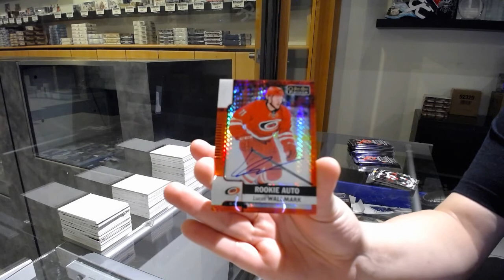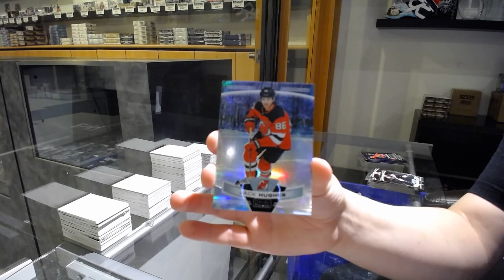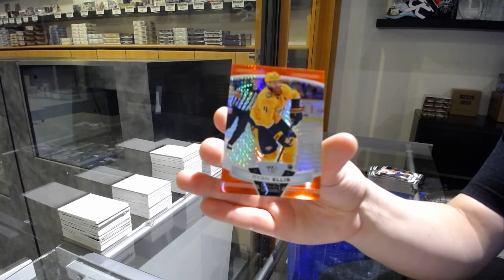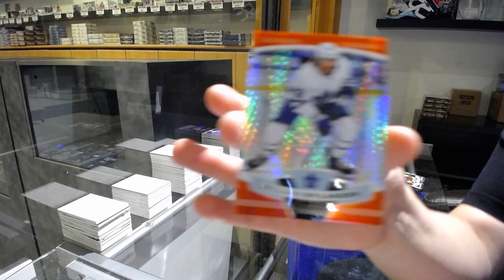19-20 Upper Deck OPC Platinum Hockey 4 Box Break - C&C GB #11,640